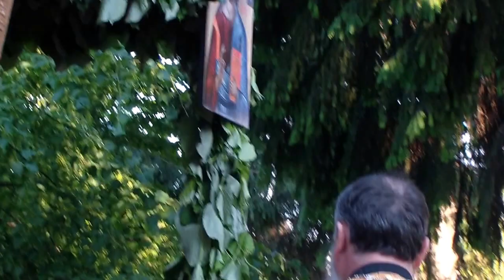Fie Numele Domnului binecuvantat